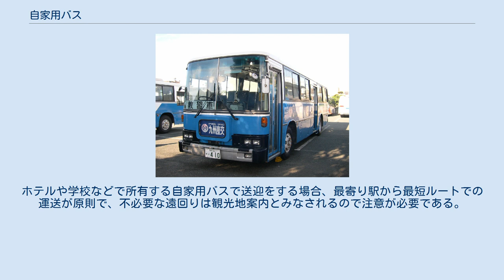自家用バス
ナンバープレートが白色の自家用バス（国際興業バスでバスガイド教習用に使用されている車両） 自家用バス（じかようバス）とは、路線バス（乗合バス）や観光バス（貸切バス）のように商業的な旅客運送を目的とせず、主に企業、学校、ホテル、レジャー施設、飲食店、官公庁などが所有する法人自家用のバスである。
 これらは自家用車と同じ白ナンバー登録であり、運転に関しても二種免許は必要なく、大型自動車第一種免許あるいは、乗車定員29人以下でなおかつ車両総重量11t未満の車体に限り中型自動車第一種免許で運転出来る。
 会社や工場の従業員や来客者の送迎（主に鉄道駅と会社や工場を結ぶ）や、各種施設（病院、自動車教習所、ゴルフ場、健康ランド、ホテルなど）の利用者の送迎、結婚式場・レストラン・ホテル・旅館などの団体客を無償サービスにて送迎する目的のもの。
小学校や中学校・高校などの児童・生徒の送迎が目的のスクールバスや、部活動での遠征練習などのために学校（主に高校や大学）が専用車を保有している場合もある。
似た例として、プロレス団体やスポーツチーム（プロ野球、プロサッカー球団など）も専用車を保有している場合もある。
テレビ局が利用するロケバスは専門業者が運転手付きの車両を貸し出している。
 交通機関（フェリーなど）利用者向けの送迎バスは特定旅客自動車運送事業の形態をとる（後述）場合が多い。
 幼稚園や保育所などの幼児の送迎専用になっているもので、座席もそれに見合わせた小さなサイズになっている。
多くの場合、保護者用の座席も乗降口付近に備えてある事が多く、小型車の場合でも非常口の設置が義務づけられている。
 県や市町村（地方公共団体）が保有するもの。
職員の研修や、県民・市民に対し県や市町村が主催する行事にて利用して頂く、などの目的で使われるものである。
 この他、過疎地域などで民間のバス会社がバス路線を廃止した場合、市町村が道路運送法第78・79条に基づく自家用有償旅客運送登録を受け、自家用バスで肩代わりしてバス路線を運行しているケースもある。
このような運行形態は、2006年10月の道路運送法改正以前は道路運送法第80条に準拠したものであったため、現在も「80条バス」と呼ばれることが多い。
 警察・消防・自衛隊では人員輸送車と呼ばれる。
自衛隊の車両は一部を除き白ナンバーではなく自衛隊ナンバーで登録されている。
 教習車 バス事業者が営業用としては引退した車両を白ナンバー登録に変更し、社内での教習用に使うこともある（タクシー事業者でも同様のケースがある）。
 使われる車両はワンボックスベースの14～15人乗りから、定員29名以下のマイクロバスが多いものの、定員40～60名程の中型や大型のバスが使われる場合もある。
スクールバスなどの場合、利便性から路線バス仕様の2扉車を選択するケースも多い。
レジャー施設やホテル・レストランなどの送迎用では、大口団体への対応などから観光バス仕様の車両を使うケースもある。
 自家用バスを走らせる場合、自社内にて運転者の労務管理や車両の整備・点検、車庫の確保など煩わしい運行管理が必要になるため、工場や学校などの通勤・通学の送迎のように、毎日定期的に運行するものでは、バス会社かバス事業を営む地方公営企業、あるいはタクシー会社に道路運送法の「特定旅客自動車運送事業」の形で管理委託する場合が多い（バス車体には委託元の企業や学校の名前が入っているが、所有及び管理はバス会社名義で、運転士もバス会社なので営業車として緑ナンバーになっている）。
また、規制緩和もあって子会社のバス会社を設立したところもある。
 学校、部活動等で所有している自家用バスを運転する場合、バスや大型車の運転に慣れていない保護者や顧問などが運転したり、無理なスケジュール(1人で長距離および夜間早朝からの運転を行う等)が原因(または遠因)で重大な交通事故が度々発生している。
このため、たとえ自家用バスでも運行の際には適切な運行計画を立てて、高度な運転技術と自覚を持って安全運転に努めることが重要である。
 自家用バスの場合、一部過疎地で運行されている自治体による路線代替バス・身体障害者や要介護者等を対象とするNPO法人等による移送サービスを除き、有償運送は形態と問わず禁止である。
 日本のバス事情について知識がない外国人等を相手に、公然と白ナンバーの自家用バスで、無許可のまま観光客を乗せて有償ツアーを運行する行為が見受けられるが、これは白バスと呼ばれる違法行為である。
この呼び方は、ナンバ...